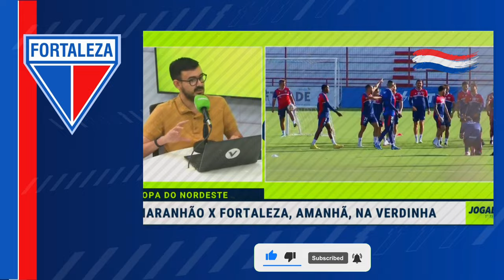💥SAIU AGORA! DIA AGITADO! FORTALEZA AGIU RÁPIDO! ÚLTIMAS NOTÍCIAS DO TRICOLOR DO PICI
00:00 Seja Bem Vindo
00:30 Introdução
02:30 Se Inscreva no Canal
04:50 Saiba Mais
06:30 Se Inscreva no Canal
08:50 Saiba Mais
10:30 Conclusão

⚠️ Nós do Canal Notícias do Leão Sempre temos o direito e dever de não repassar notícias fakes, sempre que postarmos notícias neste canal, colocaremos a fonte de onde foi anunciada a notícia.

✅Fonte: FutebolNews®